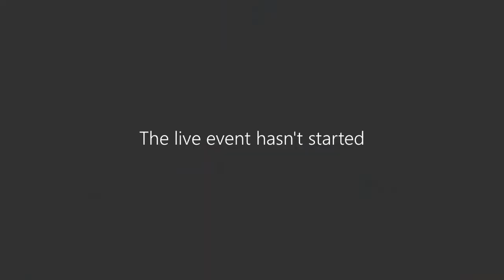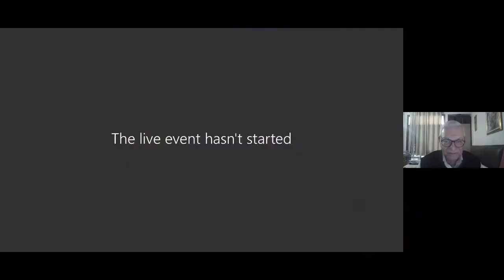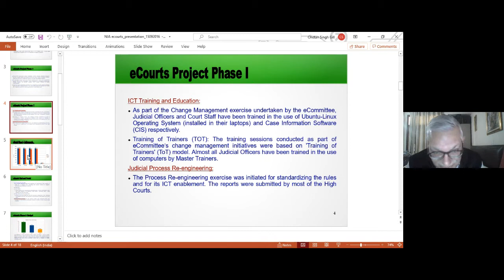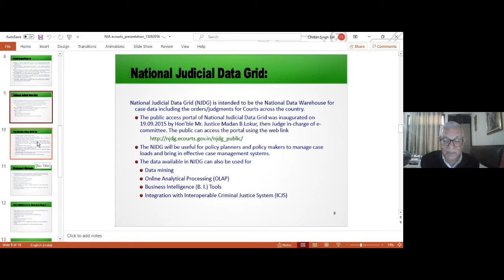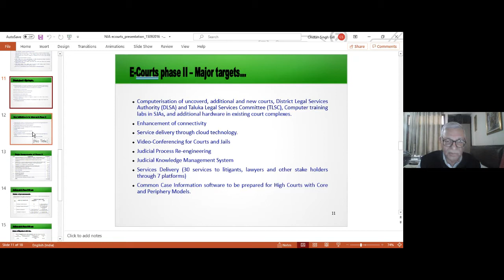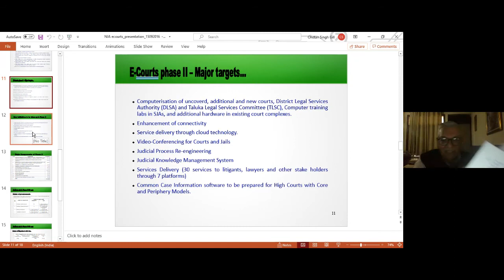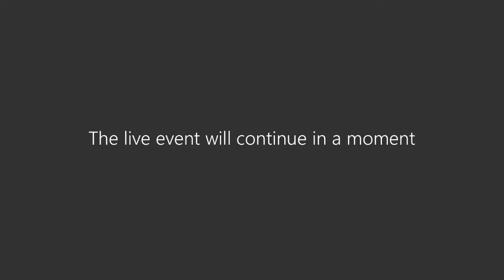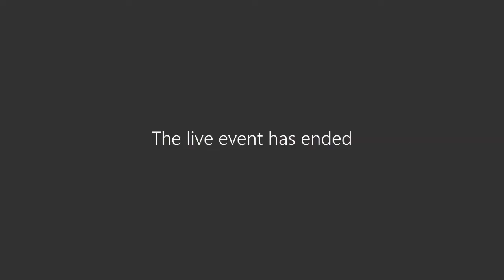JKSJA Webinar on use of ICT for Efficient Docket Management by Hon. Mr. Justice Sunil Ambwani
JKSJA Webinar on Special Training Programme-cum-Interactive Session on use of ICT for Efficient Docket Management by Hon. Mr. Justice Sunil Ambwani, Former CJ of Rajasthan High Court, Former Chairman e-Committee, Supreme Court of India